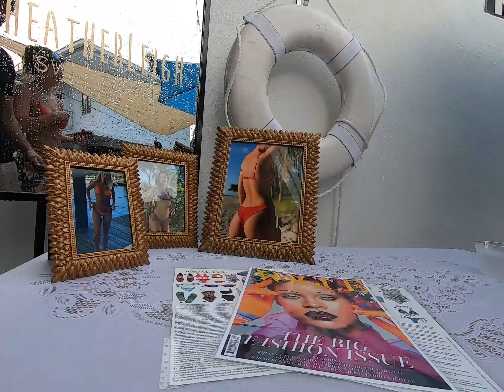HeatherLeigh Swimwear shopping event and poolside fashion show.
HeatherLeigh Swimwear teams up with Fort Lauderdale's Girls Night Out for a night of shopping, sipping and networking. Featuring a pool side fashion show held at the Royal Palms in Fort Lauderdale beach.